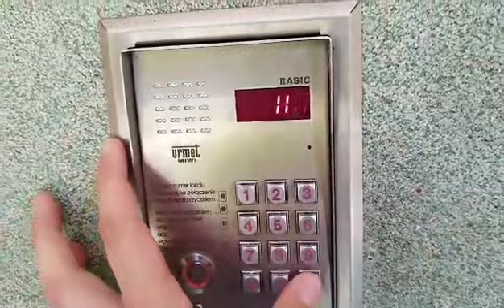Kod do domofonu: Tarnów, Marynarki Wojennej 18 kl.2 #1967#